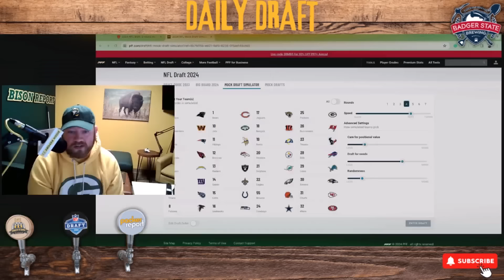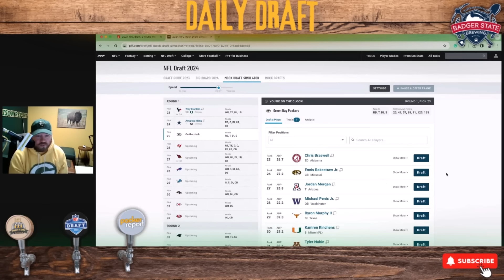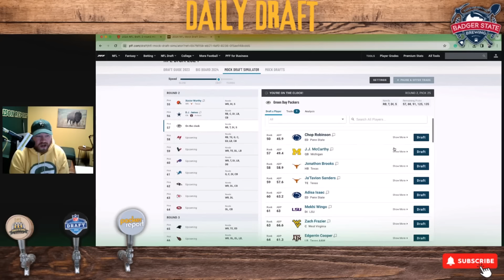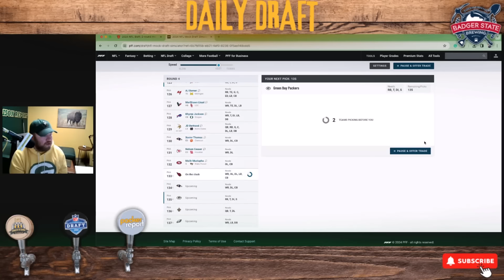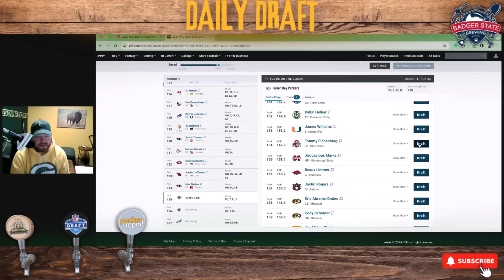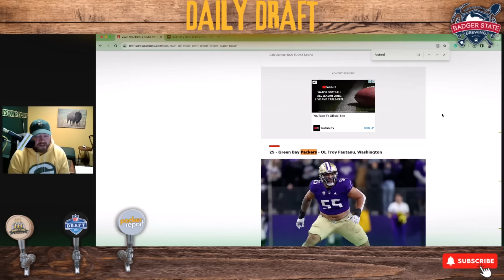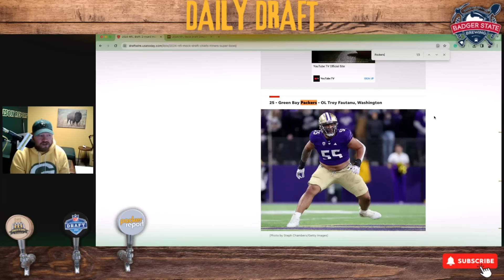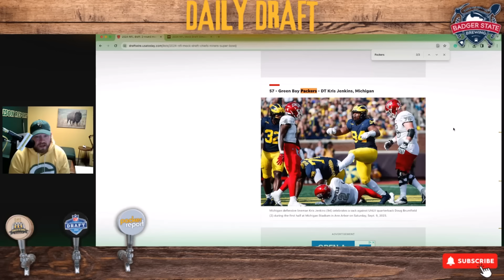The Daily Draft - Mock Draft Monday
On today's show, join Ross Uglem for the first episode ever of The Daily Draft as Ross runs through his popular Mock Draft Monday and reviews who the Packers could be selecting in April. Don't miss it!